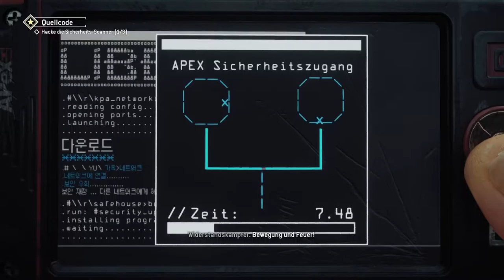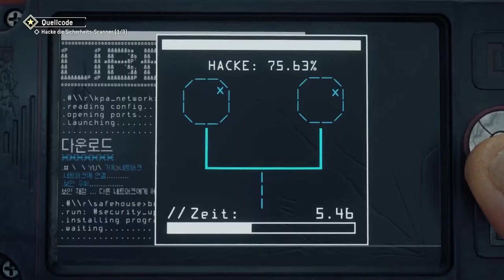Let’s Play Homefront: The Revolution {PS4}#30 Duster must Die